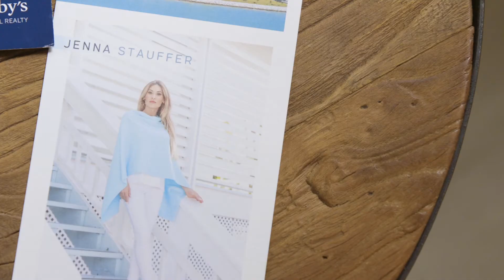A Personal Introduction | Jenna Stauffer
Jenna began her career in television broadcasting. While developing her skill set as a reporter, anchor, and eventually a sports broadcaster; she quickly realized she was a natural curator of telling stories. In 2009, Jenna relocated to Key West and found an inspired love for the architecture of homes and the community. She began working with a local television station and produced and hosted the talk show, Key West with Jenna. The show featured all the dynamic individuals who live and visit the island. This return to her roots in broadcast journalism gave her a true connection to the community.

Bridging the connection and passion for her audience was a natural progression to begin working with the Tourist Development Council on a video series. The videos spotlighted the arts, entertainment, and businesses that make up the unique Keys culture. This eventually led her to spotlight the real estate market and start her career in real estate. Jenna has been curating stories for her clients of extraordinary homes. Her knowledge of real estate, community, and the Key West lifestyle allows her to connect buyers and sellers both locally and globally.